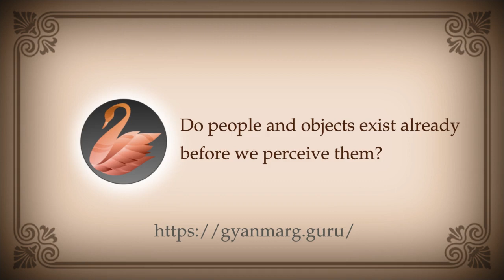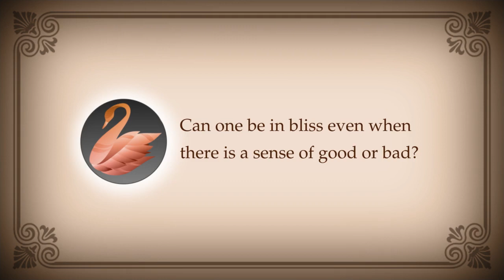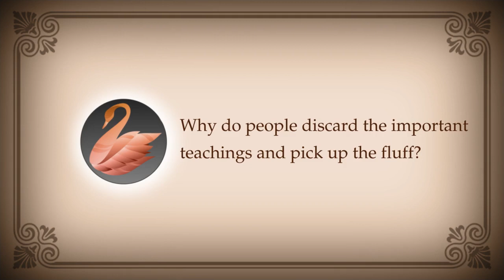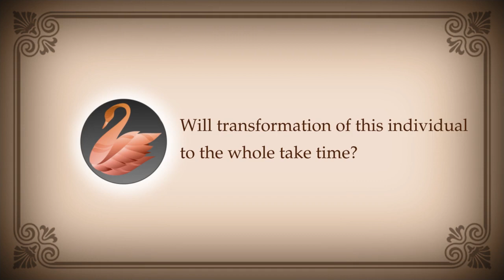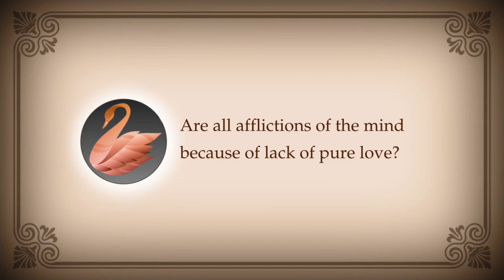PEOS 205 : Illusion, Bliss, Mind, Dreams, Local Memory, Guruworld, Pure Love, Deities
00:00:00 Do people and objects exist already before we perceive them?
00:02:57 Can one be in bliss even when there is a sense of good or bad?
00:11:32 Why do people discard the important teachings and pick up the fluff?
00:13:40 What is the importance of so called spiritual dreams?
00:24:21 Will transformation of this individual to the whole take time?
00:26:52 What is local memory? What is its function?
00:38:02 What is a Guruworld and why are they created?
00:44:22 Are all afflictions of the mind because of lack of pure love?
00:52:20 Is Dhyanaligam a powerful deity?